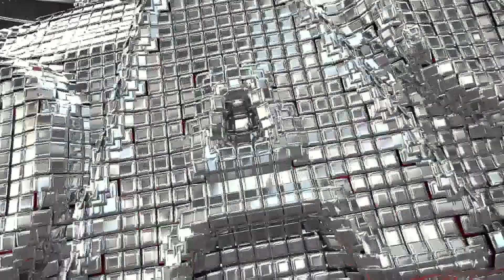SAMI ZAYN WANTS REVENGE!! WWE 2K23 MYRISE EP 2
WWE 2K23 MyRise (My Career Mode) has begun & ScreamOG has returned but this time he's. "The Lock"??

RECORDED IN PC WITH XBOX CONTROLLER